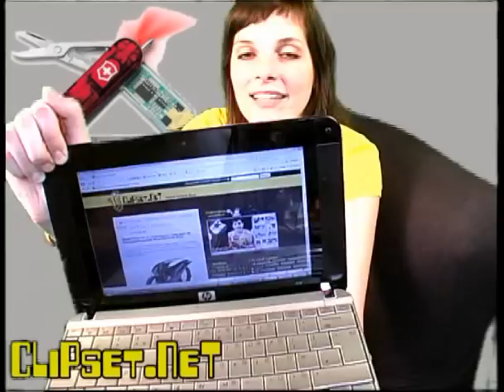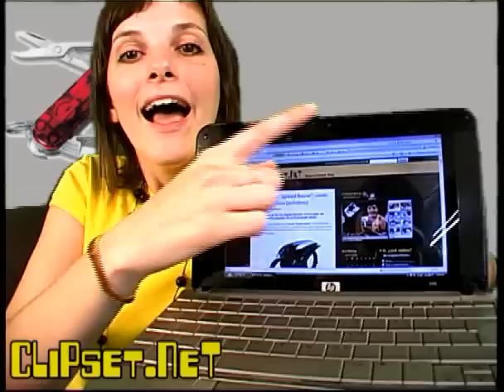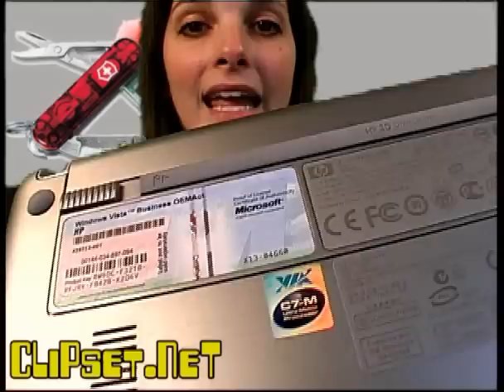Videorama HP 2133 MiniNote PC